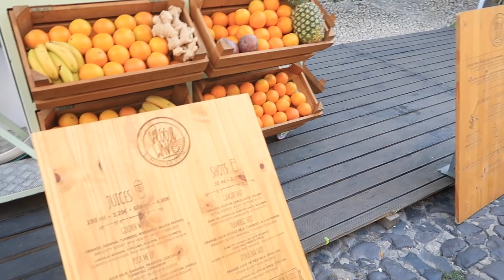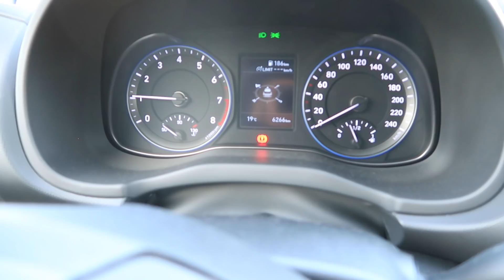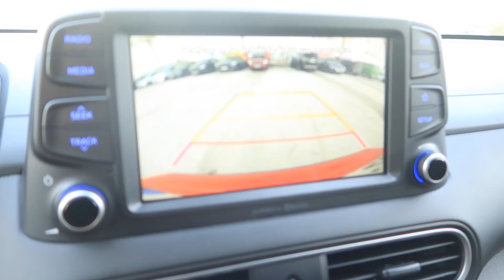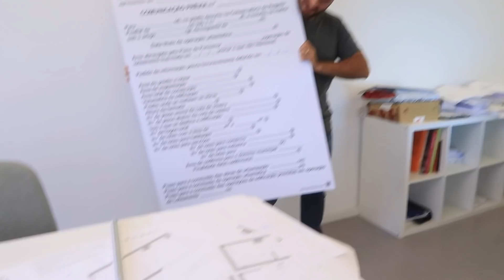VLOG - Vamos mudar para uma casa NOVA!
Vou começar uma série de episódios com a remodelação da casa. Subscreve o canal para não perderes nada! Rumo aos 100 mil! =)